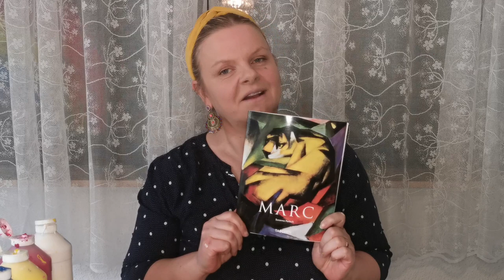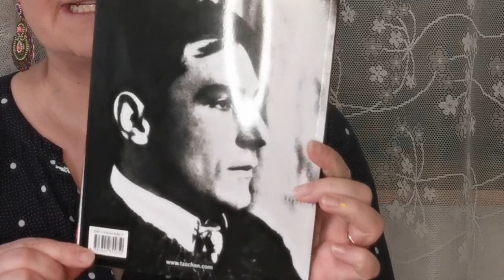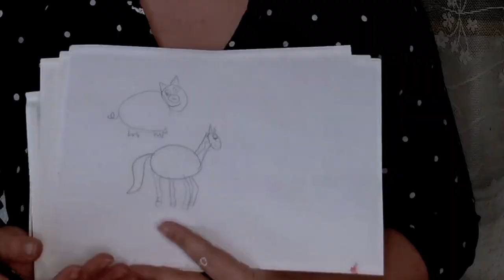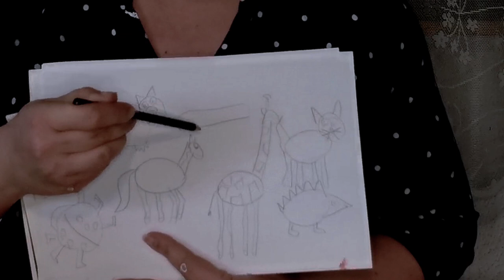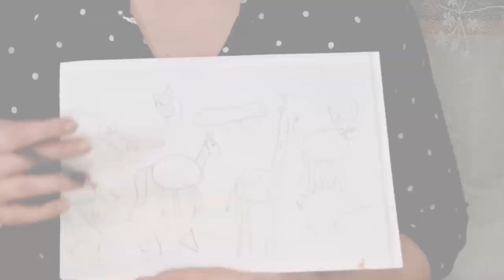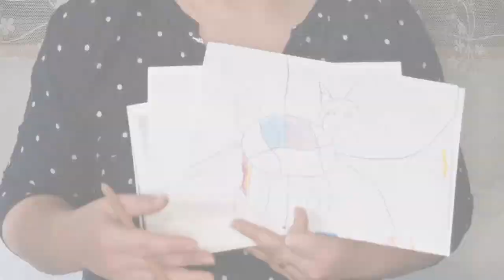Kunst für Kinder zuhause – malen wie die großen Künstler: Franz Marc – Tiere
Dies ist erst mein zweites Video für Euch meine lieben SchülerInnen.

Ich hab das Video für euch einfach mal gedreht, damit ihr wisst dass ich an euch denke und ihr einen kleinen Zeitvertreib habt.

Bitte verzeiht mir, wenn es hier und da mit etwas hakt. Auch wenn ich nicht perfekt bin- hoffe  ich euch eine entspannte Zeit zu schenken. Ich hoffe euch alle bald wiederzusehen

Ich danke euch von Herzen.

WIllkommen bei meinem Kunstprojekt:
TIERE ZEICHNEN NACH FRANZ MARC

Franz Marc malte seine Tiere ganz bunt und lustig. Er hat sie manchmal auch  in einem Meer aus Linien versteckt.

Egal ob Hase, Hund, Pferd, Elefant,...- sucht euch euer Lieblingstier aus. Zeichnet es so groß ihr könnt vor.

Auch die Malmittel könnt ihr selbst bestimmen- es muss nicht immer Gouache sein...

Ich gebe euch vorab Tipps zur Arbeit mit:
1) Holz- oder Wachsstiften
2) Pastellkreiden
3) Wasserfarben (Die Farbe "Schwarz" kannst du auch einfach weglassen ;) )

Wichtig sind drei Dinge:
- Übermalt bitte keine Stellen, die schon bemalt sind.  Trage neue Farben immer nur auf weißem Papier auf!
- Bemalt bitte alle Stellen auf deinem Blatt, damit am Schluss das weiße Papier nicht mehr zu sehen ist.
- Bleibt entspannt und traut euch, die Dinge einfach mal anders zu machen.

Also:
Diese  Zeit gehört euch- egal ob groß ob klein.
Keine Angst vor eurer Linie – sie darf auch  krumm und schief sein.
Freut euch – auch wenn mal was nicht wie geplant läuft.
Genießt die lustigen, kniffeligen und witzigen Tiere – auch Wundertiere dürfen entstehen.

Sehr freue ich mich, wenn ihr mir eure wunderschönen Kunstwerke zusendet. Ihr könnt Eure Kunstwerk hier hochladen

Ich habe mich sooooo gefreut und es hält motiviert. Insgesamt 39 Sternennacht Kunstwerke haben mich schon erreicht. Toll!

Bildernachweis

Ich umarme und danke euch.

Eure  Simi